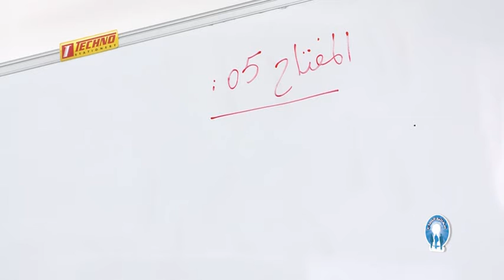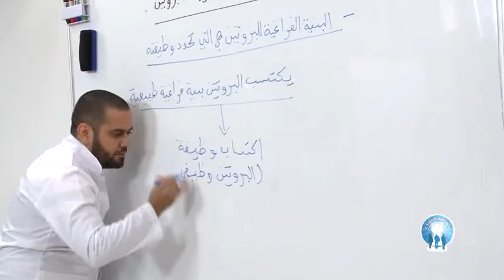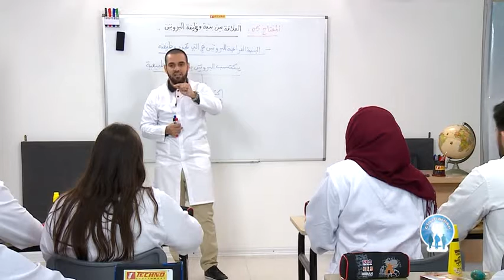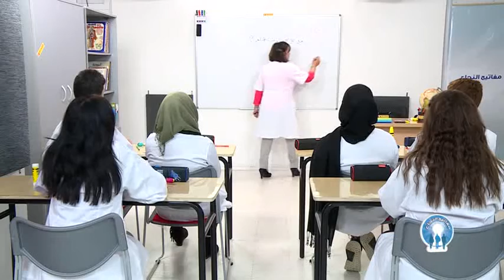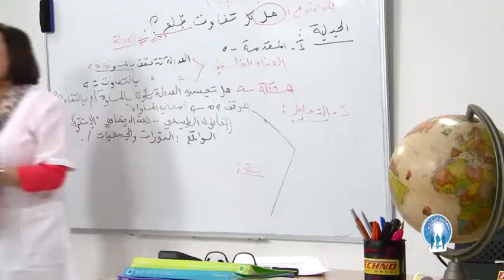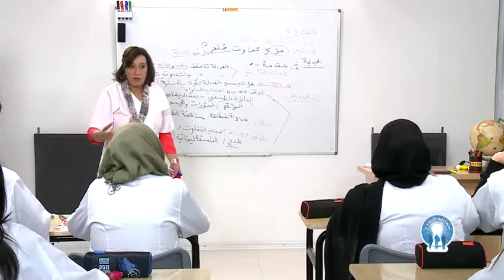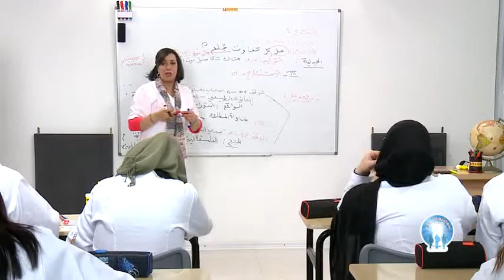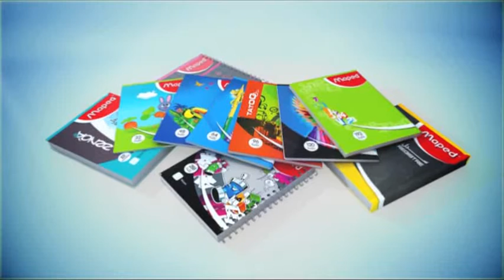حلقة مفاتيح النجاح 4 1 success key ring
فاتيح النجاح" برنامج تربوي تعليمي يقدم دروس ميسرة في خمسة مواد أساسية هي: (الرياضيات، الفزياء، علوم طبيعية، اللغة العربية، الفلسفة)